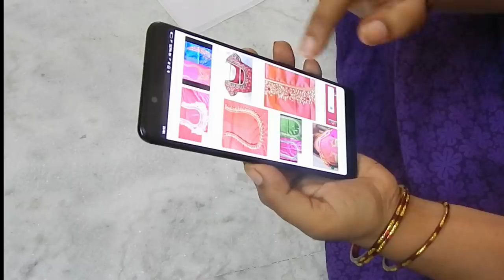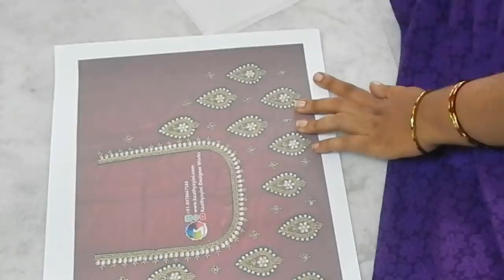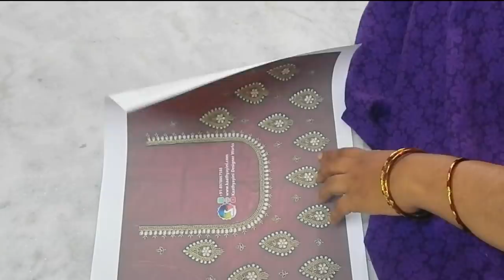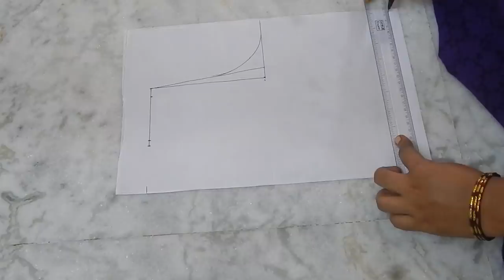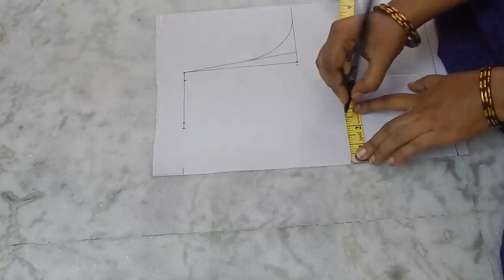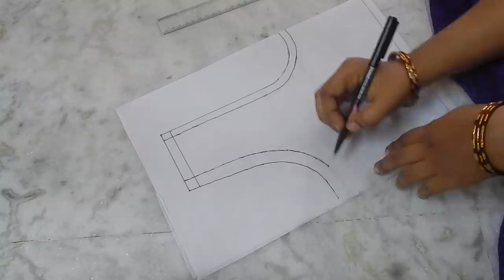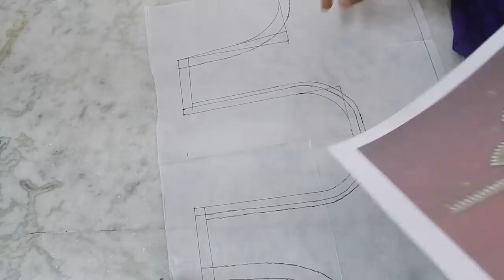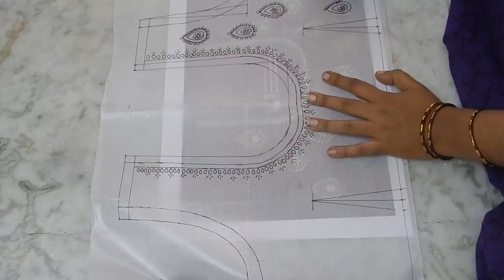HOW TO TRACE A DOWNLOADING DESIGN FROM GOOGLE CHROME ON A BLOUSE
HOW TO TRACE A DOWNLOADING DESIGN FROM GOOGLE CHROME ON A BLOUSE,DO U HAVE ANY DOUBTS AFTER SEEING MY VIDEOS,ASK ME AND CLEAR YOUR DOUBTS.

-screen printing materials amazon links